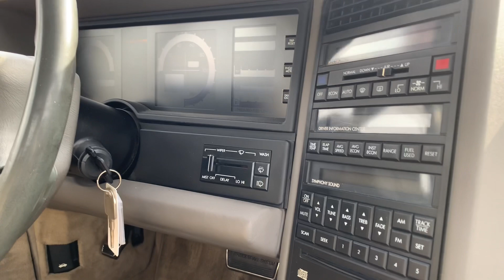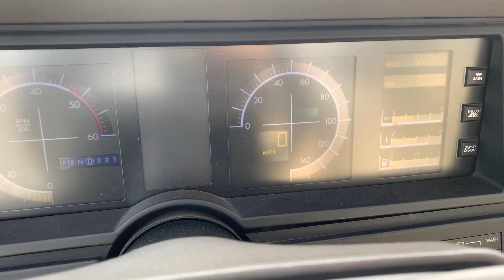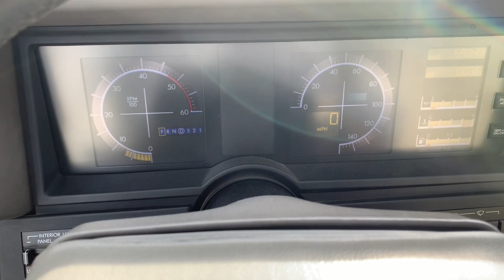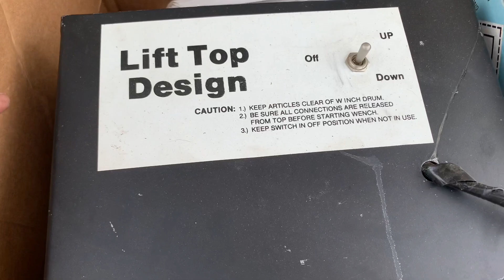1990 Cadillac Allante - 1/2 | MOTORVAULT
1990 Cadillac Allante - 1/2